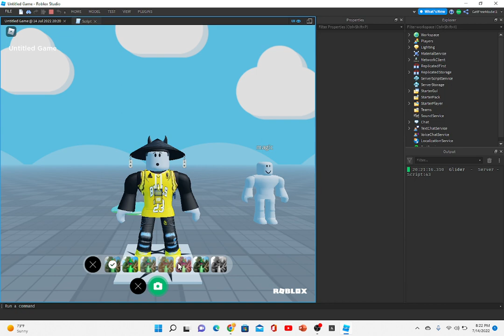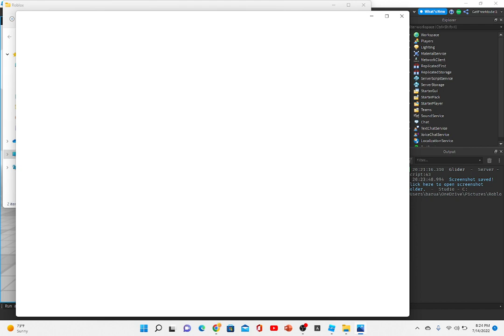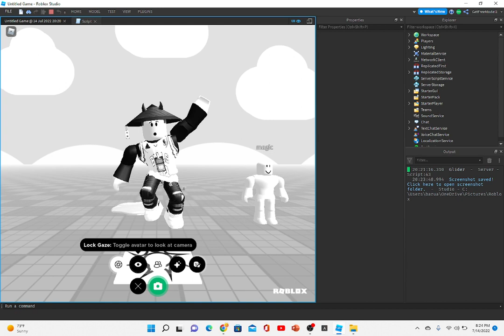Roblox Photo System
It's made by roblox themselfs so ...